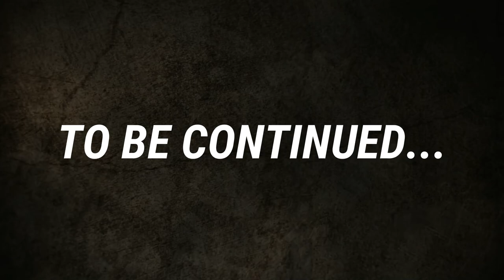This Arabic Pro Player Challenge Me On Live Chat 😡 || PUBG MOBILE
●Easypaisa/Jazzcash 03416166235